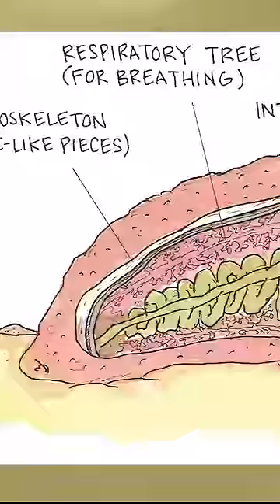Altro che gattini